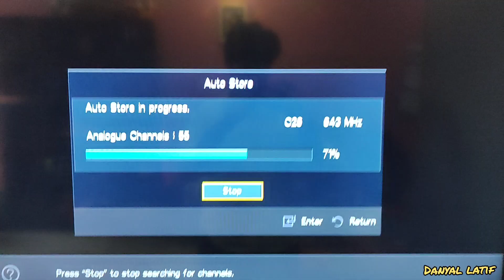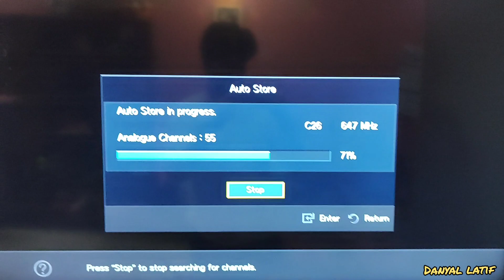Pakistan vs Srilanka - Victory 🎉